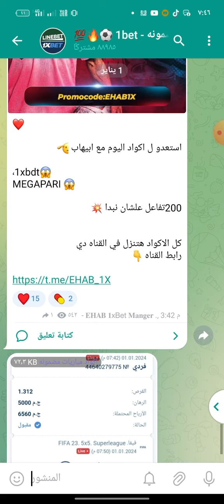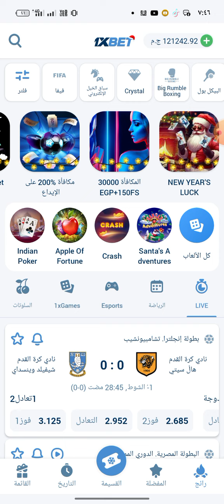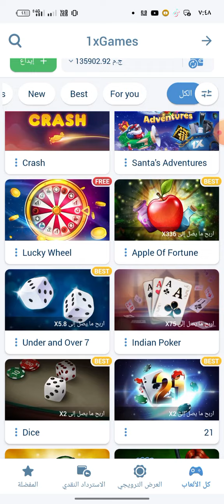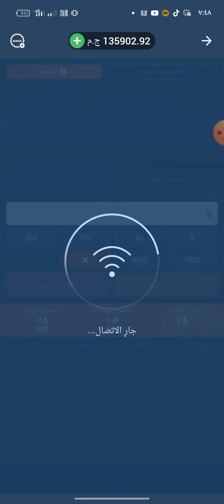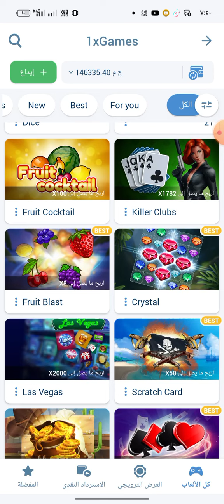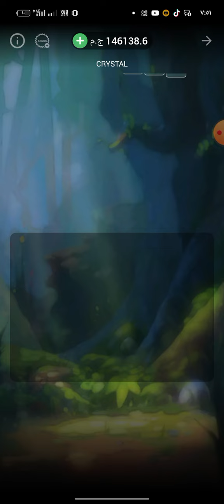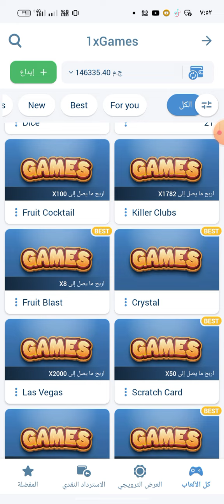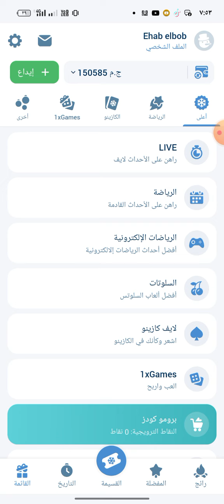رجعنا من تاني بمكسب عظمه💵✌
كيفية الربح من الألعاب فقط
استراتجية٣٠الف جنية كل شهر
واستراتجية ٦٠ الف جنيه كل شهر
واستراتجية ٩٠ الف جنية  كل شهر
تابعني خطة محكمة لكل اللي عايز يكسب من خلال اللعبه بدون مخاطرة
وفي مسابقة ب ٤٠ الف جنية  كل شهر
السحب هيكون من خلال الأيدي اللي سجل بالبروموكود ده👇👇👇👇
EHAB11
EHAB11
 نفس البروموكود الid يوصلني بمجرد ما تسجل
رابط التسجيل في MEGAPARI👇👇

البرومو كود ده لو استخدمتة في 200٪علي الإيداع  و100٪ يومي الجمعة والاثنين
على فودافون كاش
ممكن تعمل اكونت جديد في اللعبة وتستفيد بالعرض وهعملك فيديو شرح ازاي تستغل المكافأة
البرومو كود EHAB11
يلا يا شباب سجلوا واتواصلو معايا وتحت أمركم في اي استفسار
قناتنا على اليوتيوب والشرح كامل
كل شئ مجاني وفي جوائز
الحق سجل بالبروموكود EHAB11
واشحن وادخل معانا
بنفس البروموكود EHAB11
اليوزر على التليجرام الوحيد الخاص بي